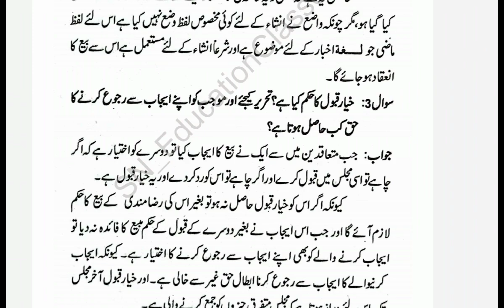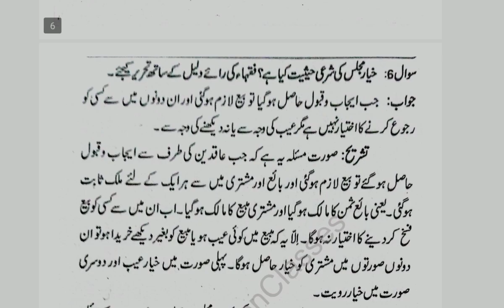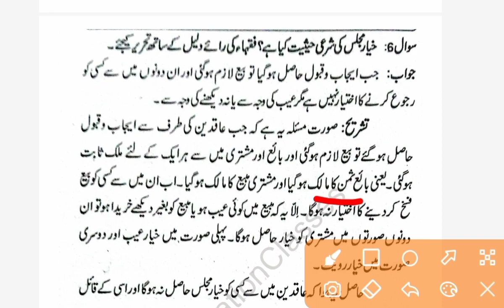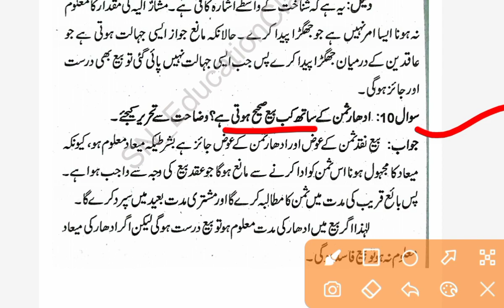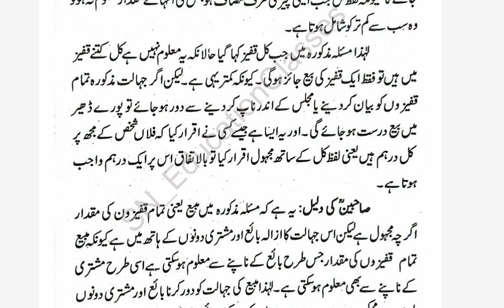Fauqania Exam 2024 DeenyatII | Important question Part-01| V.V.I Question Answer For Fauqania Exam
Fauqania Exam 2024 Deenyat Important question Part-01| V.V.I Question Answer For Fauqania Exam#bsmeb

Ignore keywords 😅

Fauqania science
Fauqania Deenyat
Fauqania Deenyat ke important question 2024
2024 Fokania important question
2024 ke sawal
2024 fokania all subject important question
Fokania ke important question
Objective type questions
Subjective type questions
Objective question for fokania
Subjective question for maulvi
Subjective question for fokania
Fauqania ke important question